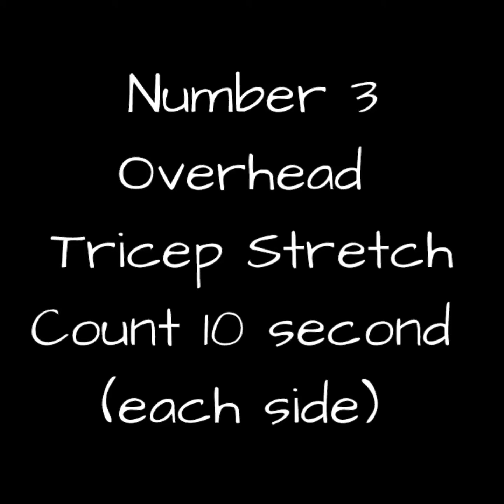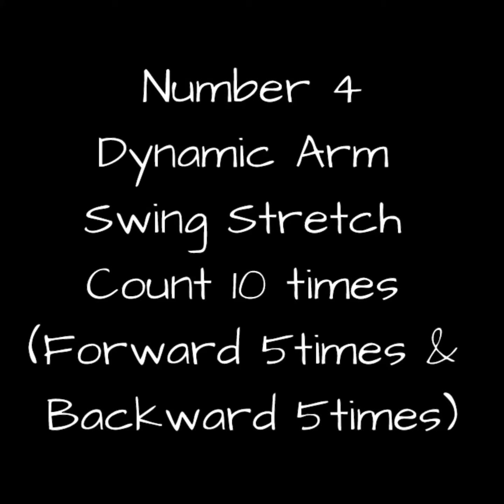5 stretching for warm up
5 Stretching for warm up.
10 sec repetition for each stretching.